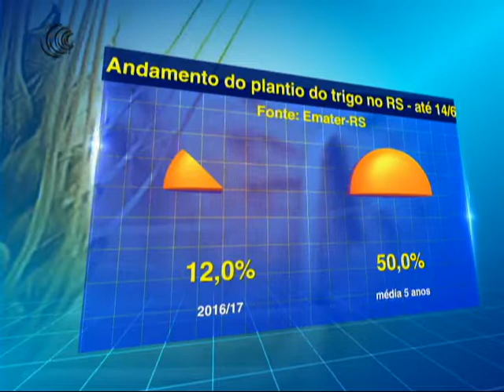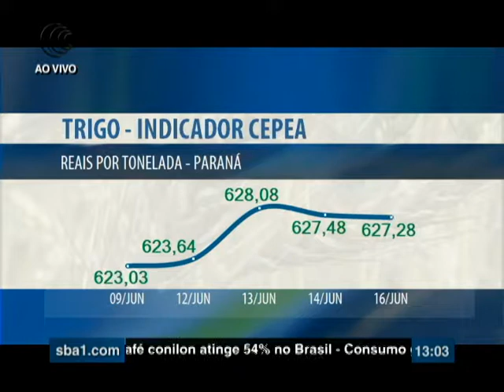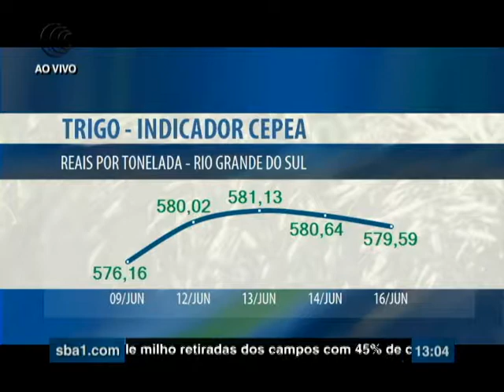PLANTIO TRIGO RS + INDICADOR CEPEA TRIGO PR RS - 19/06/2017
A semeadura da safra de trigo está muito atrasada no Rio Grande do Sul. Com a janela ideal de plantio chegando ao fim,  principalmente para as variedades precoces, a Emater gaúcha acredita que seguramente haverá desistência do plantio de algumas áreas.

De acordo com a entidade, a área total semeada até o dia 14 de junho alcançava aproximadamente 12% do previsto para este ano, o equivalente a apenas 83 mil hectares. Na média dos últimos cinco anos, o percentual já ultrapassava os 50%.